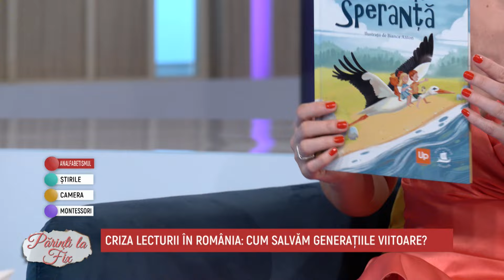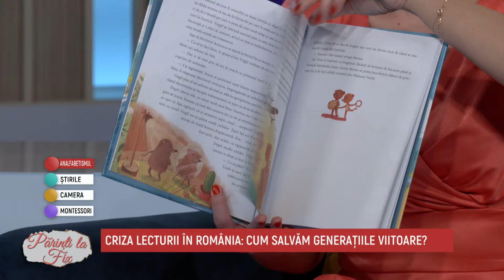Parinte la Fix - Mihai Manescu, Amalia Alexandru, Sabina Voinea - 15 Aprilie 2024